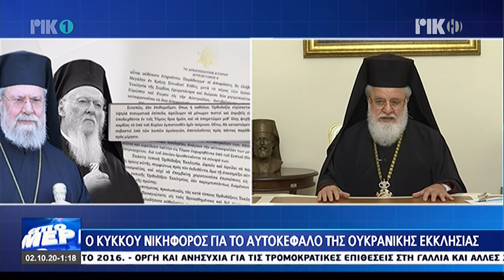Συνέντευξη του Πανιερωτάτου Μητροπολίτη Κύκκου & Τηλλυρίας κ.κ. Νικηφόρου στο ΡΙΚ. Ουκρανικό ζήτημα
Τηλεοπτική Συνέντευξη του Πανιερωτάτου Μητροπολίτη Κύκκου και Τηλλυρίας κ.κ. Νικηφόρου στο Ραδιοφωνικό Ίδρυμα Κύπρου (ΡΙΚ) Εκπομπή από Μέρα σε Μέρα.